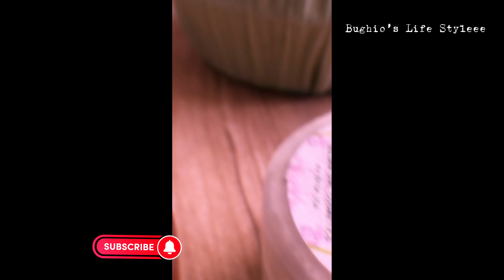Facial at home| softtouch facial kit| bridal facial at home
Facial at home| softtouch facial kit| bridal facial at home|bridal facial kit

Winter facial at home
Facial at home
Facial steps
Facial krny ka Tarika
Facial for bride
Bridal care
Softtouch products
Softtouch facial at home
Facial steps in urdu Hindi
Facial ghr pr Karin
Bridal care before winter

I